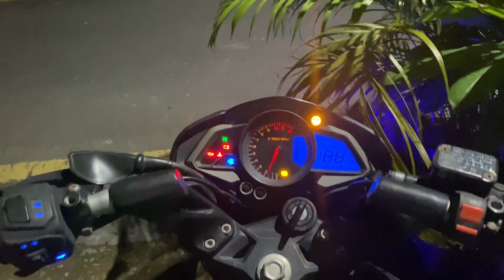Boring Sunday || Monday - crazy shoulder workout 🔥🔥🔥🔥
Follow my username - dev_s_rana